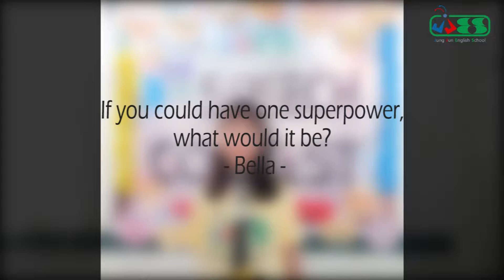김송은(Bella) - If you could have one superpower, what would it be?